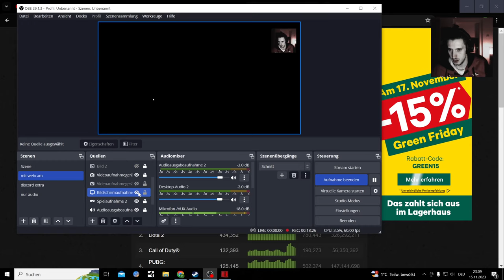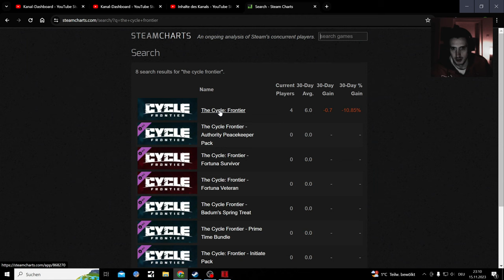Remant 2 the Awakened King DLC Playthrough Part 6, Bruin Blade of the King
Remnant 2 and his first DLC The Awakened King Playthrough, more Losomn Action and struggle

Remant 2 - the Awakened King DLC Let's Play on Veteran Difficulty

Remnant II:
25. Juli 2023